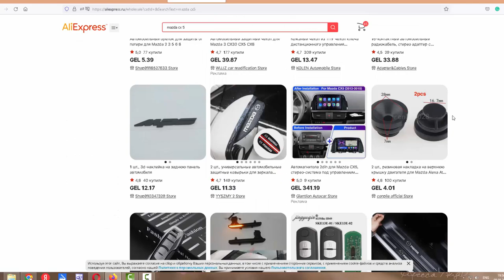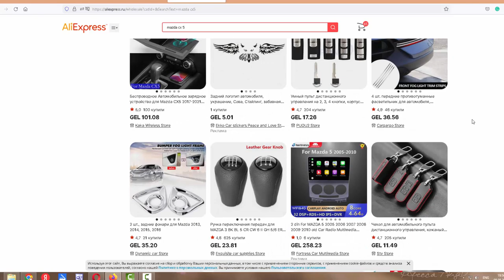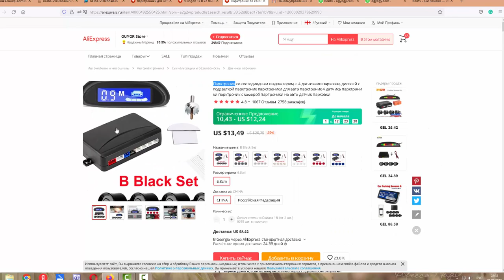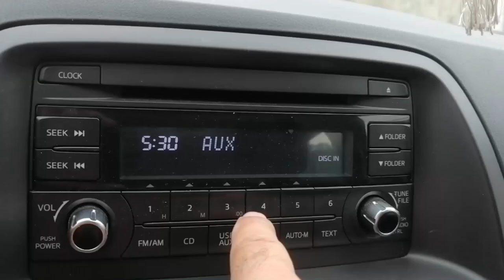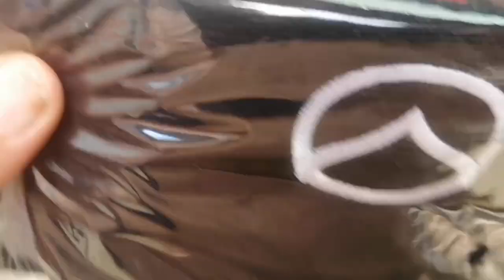Полезный тюнинг автомобиля